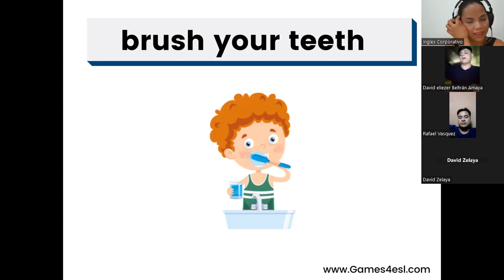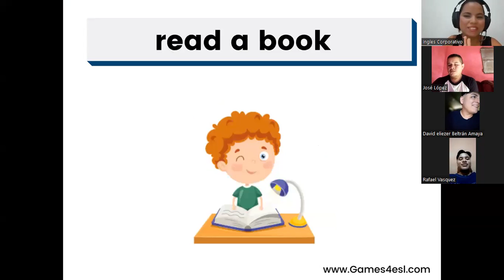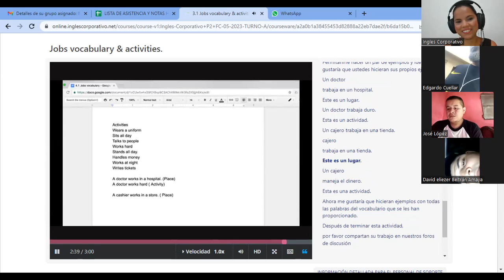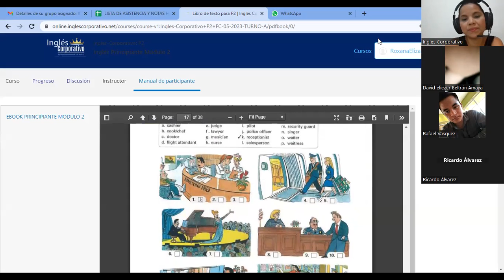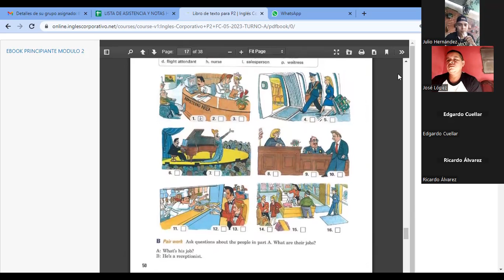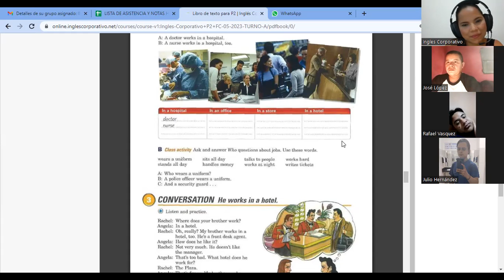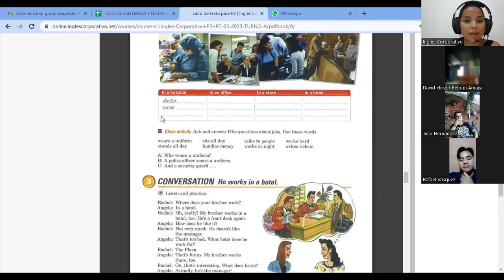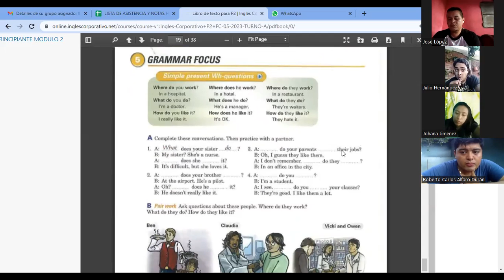SESION4-07-06-2023-P2-05-TURNO-A-3-5-PM-05-23-VASQUEZ-what do you do? part 2